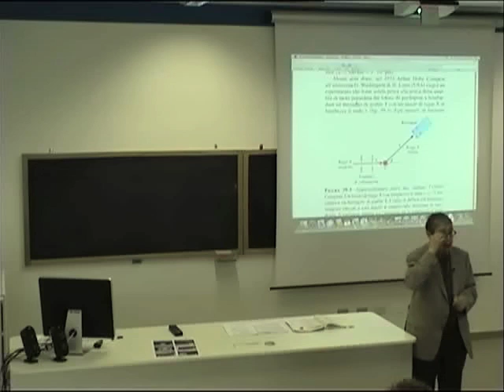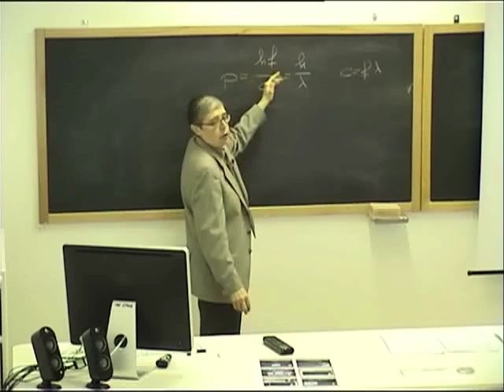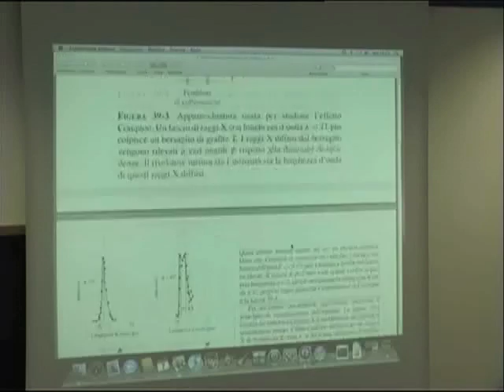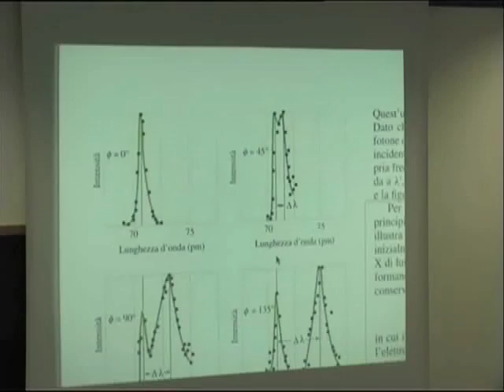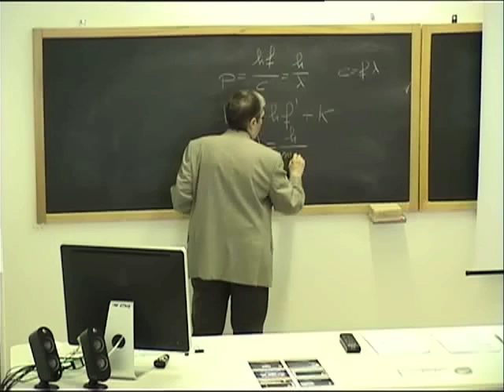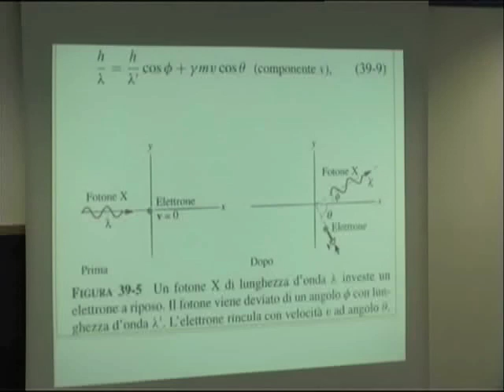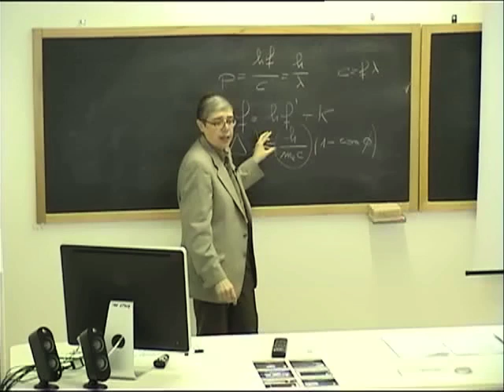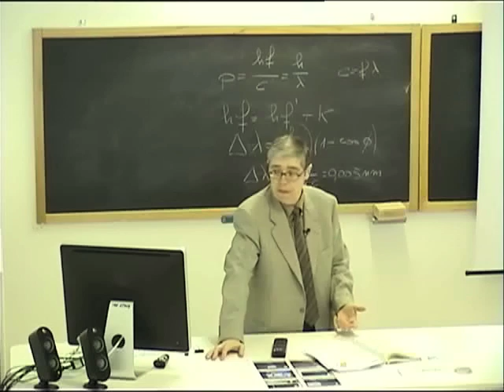Effetto Compton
Lezione sull'effetto Compton per il triennio del Liceo Scientifico. ATTENZIONE! Nella registrazione viene da un certo punto in poi erroneamente citato il valore di 71 nm. Si tratta invece di 71 pm, come correttamente espresso nella parte iniziale del filmato.